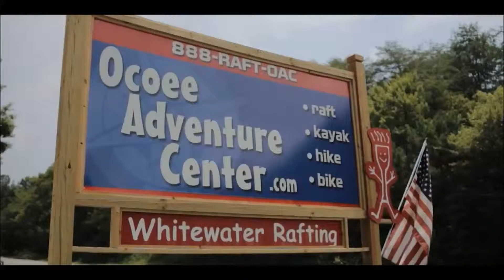Squeeze Play Rapid Video Blog - Ocoee Adventure Center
Tennessee whitewater rafting on the Ocoee River is perfect for families. Squeeze Play rapid on the Middle Ocoee is a fun and easy class III ride. There are splashes to cool you down on a hot day and fun waves to ride along the way.

At Ocoee Adventure Center, Adventure is our middle name. In addition to whitewater rafting we offer mountain biking, lake kayaking, whitewater kayak instruction, stand up paddleboarding and waterfall hikes.